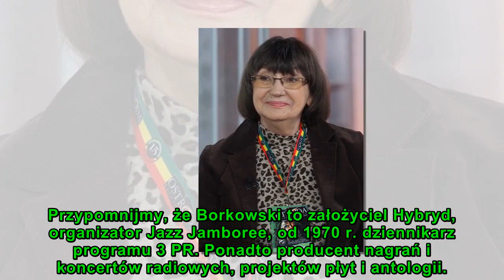Gwiazda Alibabek miała guza mózgu! Jej mąż cierpi na nieuleczalną chorobę!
Syn Wandy Borkowskiej z Alibabek udzielił wstrząsającego wywiadu. Mężczyzna opowiedział o rodzinnym dramacie i poważnych kłopotach ze zdrowiem swoich rodziców. Wyjawił też wysokość ich emerytur, które nie wystarczają na godne życie...